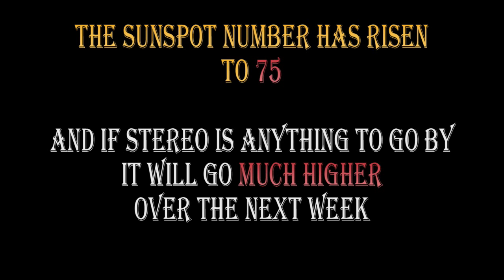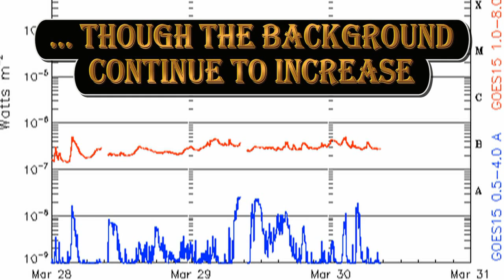HUGE SUNSPOT -- 30 March 2013